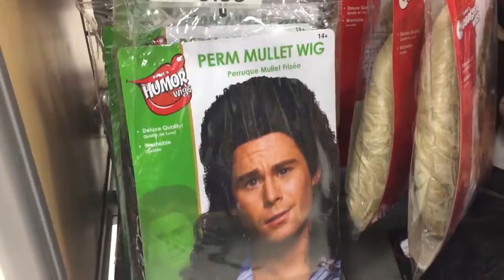He Farted in the Store!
Play Doh's 60th birthday weekend, and a car show broke out!